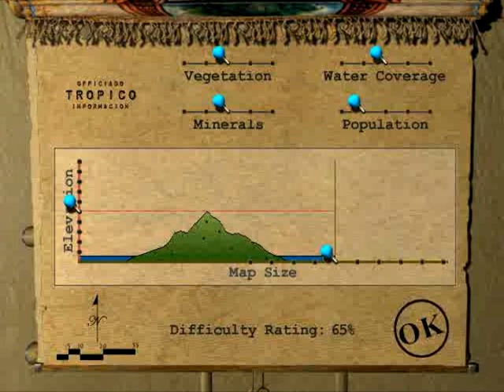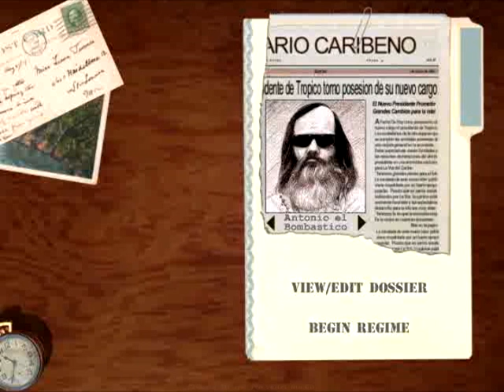Let's Play Tropico Reloaded: Island Startup (1)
One of my all time favourite games. I've been playing it a great deal lately since it's easy to have a good time with it in just two hours. I'm going for a tourist playthrough. I like to play with A Place in History because that seems to be the only fair way to score...meaning that all aspects are scored and not just one.

To get started I've found that bunkhouses are an amazing investment. They come up super fast and help increase constructor efficiency early on. The hotel should help with income. Also, since we're producing WAY too much food, one of the farms goes to Tobacco. Easy, quick money. Coffee takes too long to grow for that early boost.

I haven't actually played any of the modern Tropicos. I might have to give Tropico 2 a go some day. Let me know if you have any other tips or strategies for Tropico 1. The faqs available for the game suck. Also, it's hard to find LPs of the original tropico now adays.

P.S. - Lack of mouse...sorry.